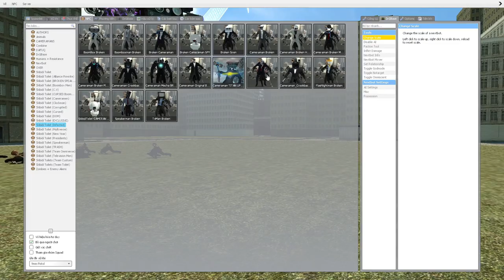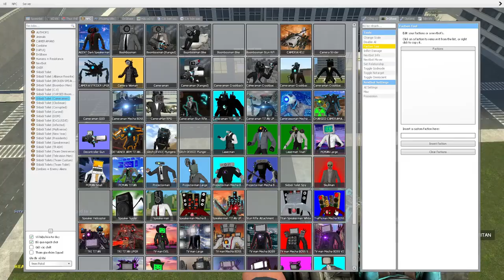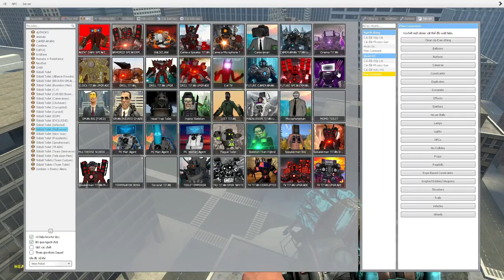skibidi toilet multiverse 86